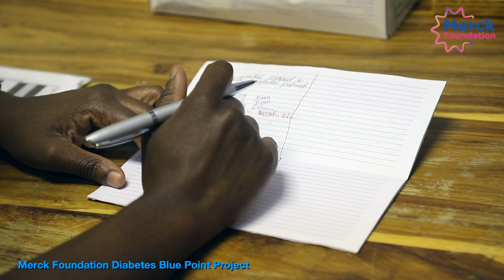Managing diabetes in Africa | OUR AFRICA BY MERCK FOUNDATION